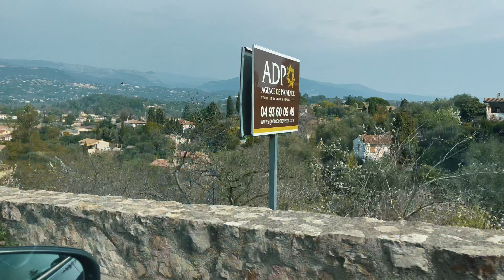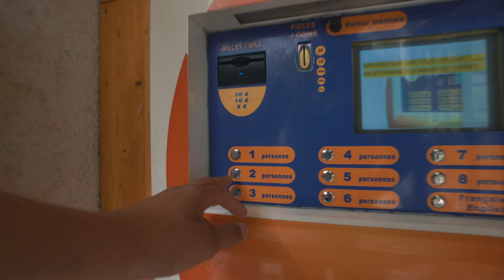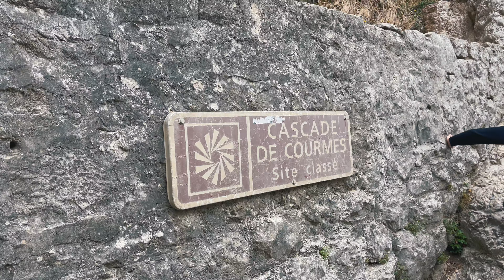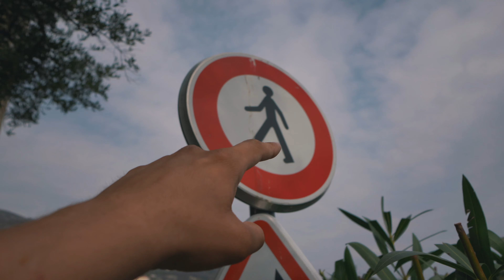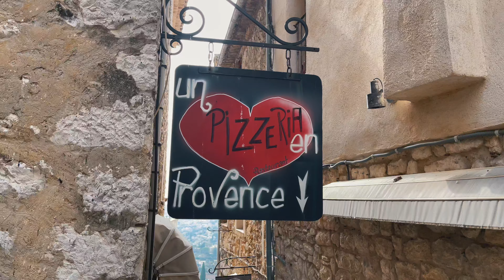Cu AUTORULOTA pe PLAJĂ, pe COASTA de AZUR ! - Vlog 108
Va aratam in video-ul de astazi un loc foarte misto unde am dormit chiar pe plaja, dar si cateva sate de pe coasta de azur, pentru a putea vedea cum arata un sat clasic din sudul Frantei.

Iti face placere sa ne sustii calatoriile: Uite niste link-uri:
- ING lei: RO15INGB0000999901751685 (Bogdan Pricope titular)
- Thanks: buton cu semnul "❤️" sub video
- Membru: buton "Alatura-te/Join" sub video